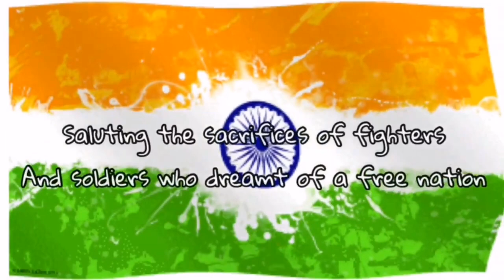Republic day status video, 26 january 2021|| WhatsApp status video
Republic day status video, 26 january 2021, WhatsApp status
Republic_Day _ WhatsApp_status